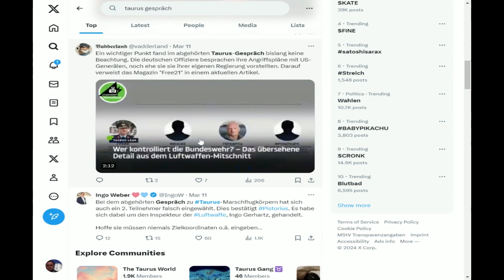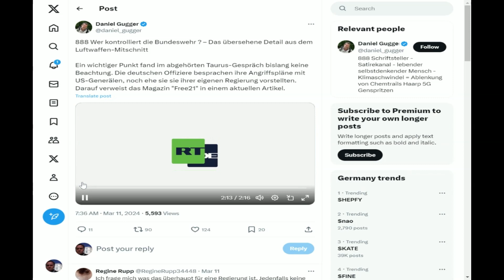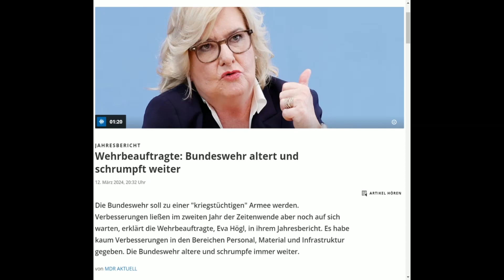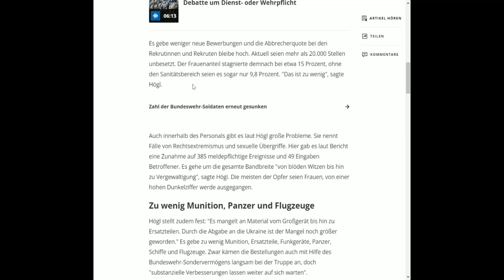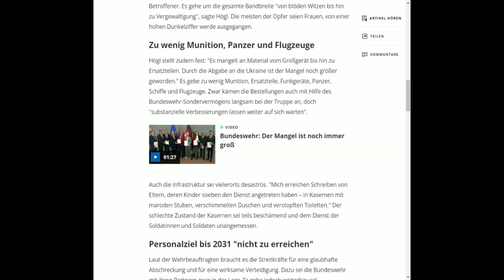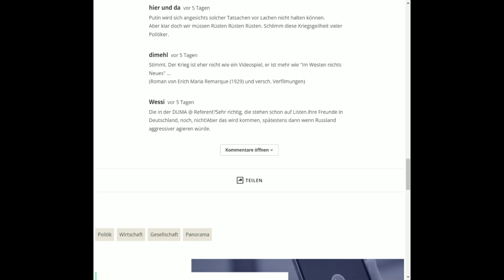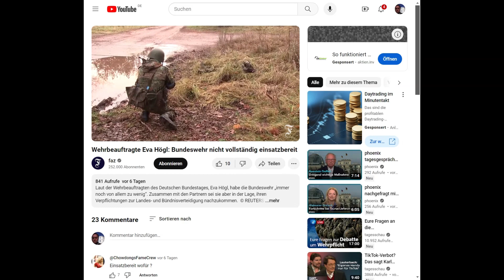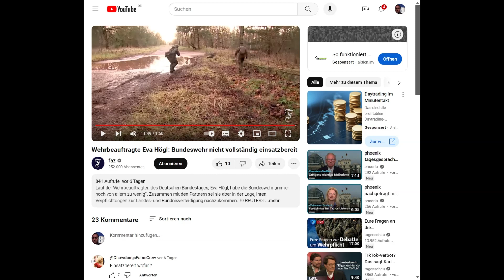Wer kontrolliert eigentlich die Bundeswehr? Und wer die NATO? Teil 3 von 3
Unsere Bundeswehr ist in einem sehr schlechten Zustand, denn es fehlt an Material, Instandhaltung und Personal.  Das sagt Eva Högl, Wehrbeauftragte in einer Pressekonferenz.